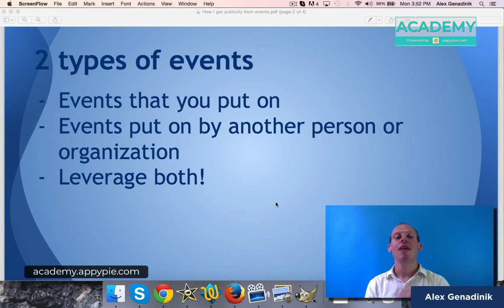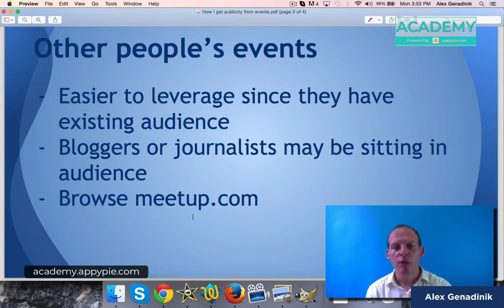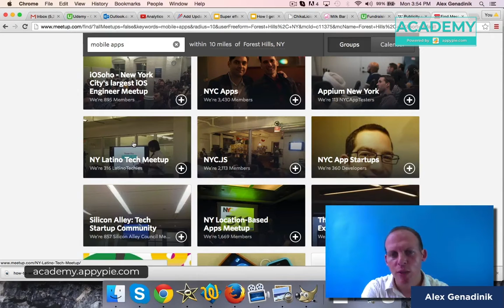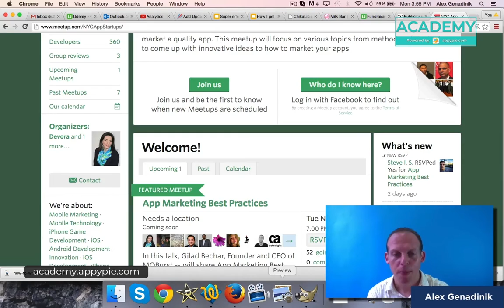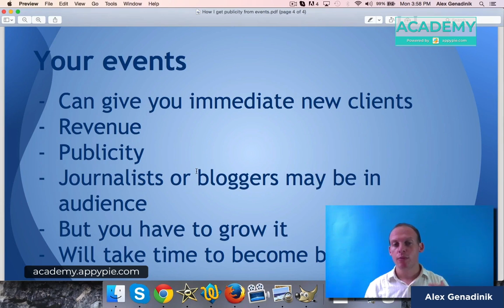How to get publicity from events? : Lesson 11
How to get publicity from events? : Lesson 11 - Learn how to promote your business with offline techniques. In this video course, Appy Pie Academy provides 10 most effective offline marketing techniques that can help you to grow your business, create strong brand awareness, and generate more revenue. Watch this video tutorial and find new clients and build loyal customer base for your business.

To learn more about "Offline Marketing Strategies To Promote A Business 2020", please